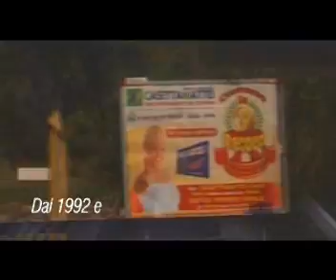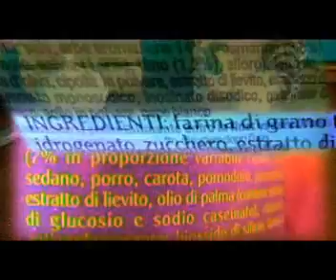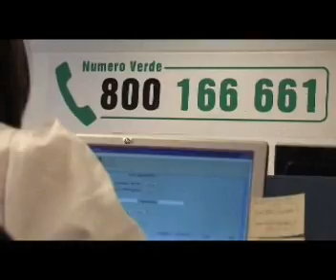Autorità Garante della Concorrenza e del Mercato